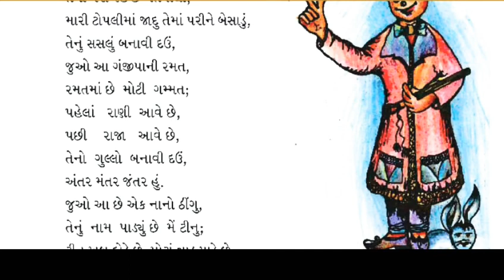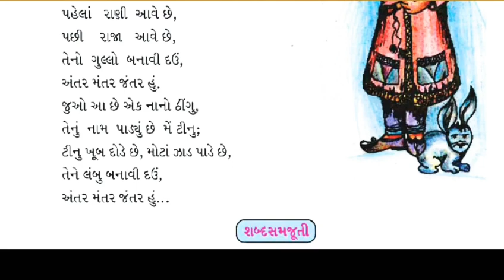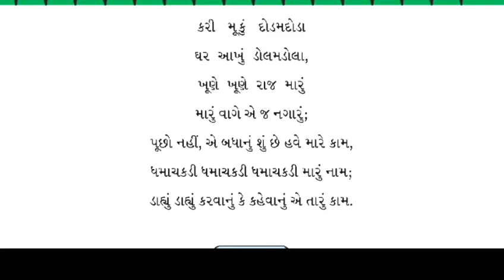અંતર મંતર જંતર છોટા જાદુગર ધોરણ 3 ગુજરાતી